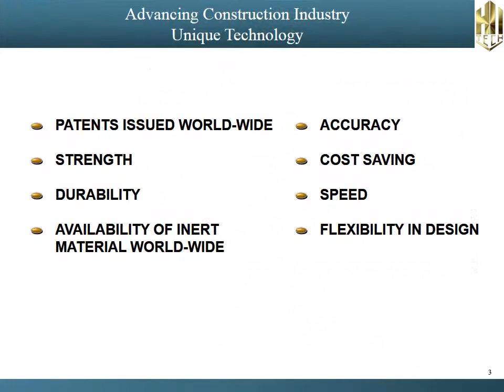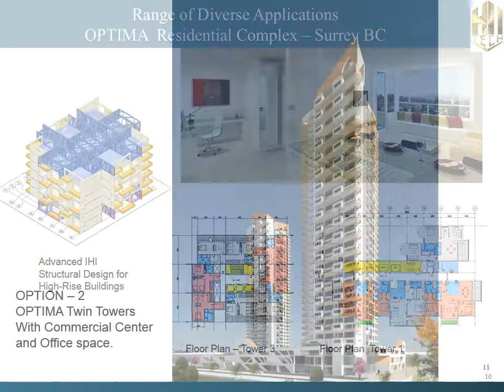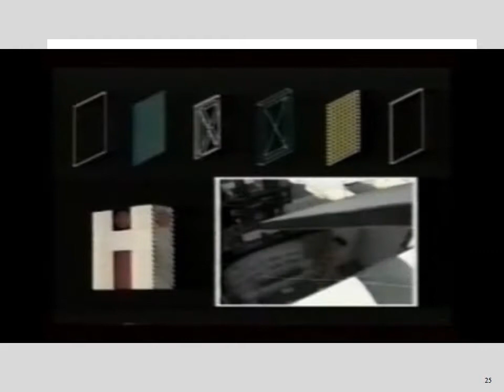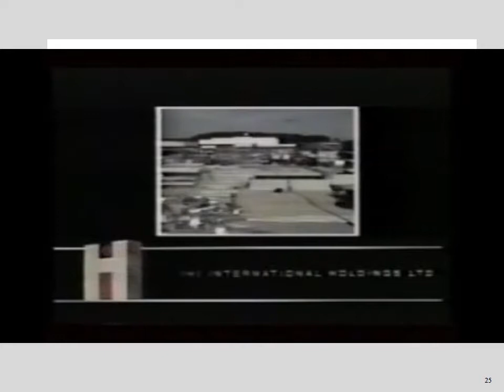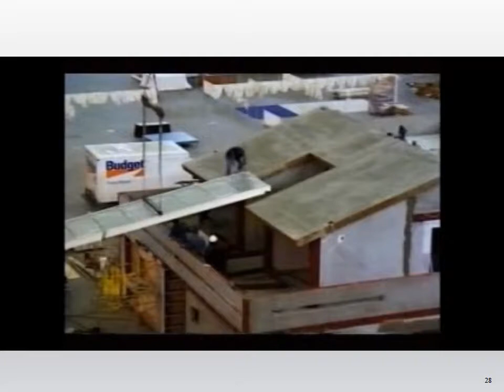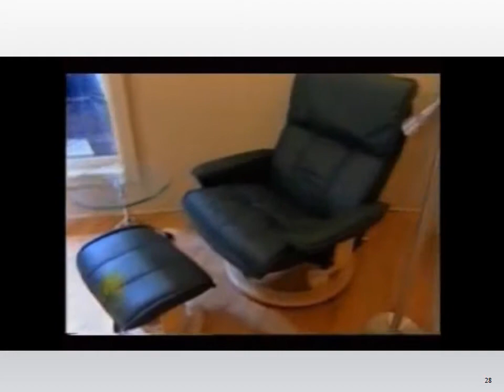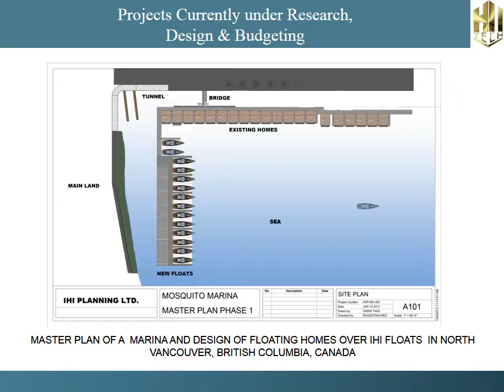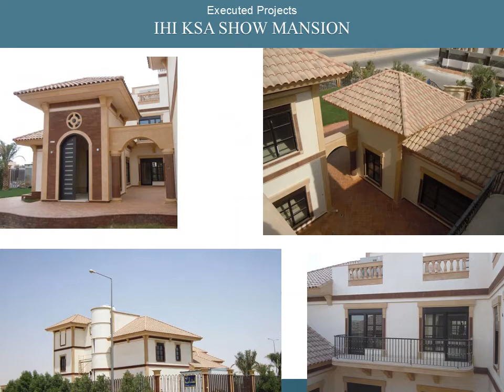IHI VIDEO PRESENTATION MAY 28 2013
IHI PRESENTATION 2013